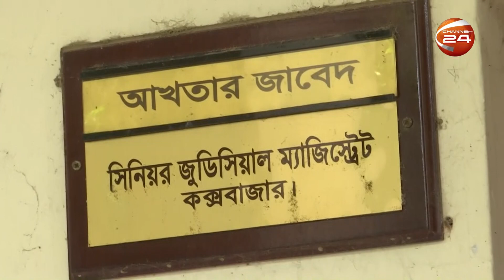ছাত্রলীগ নেতা ফয়সাল হত্যা মামলার ৪ আসামি ৪ দিন করে রিমান্ডে | Channel 24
ছাত্রলীগ নেতা ফয়সাল হত্যা মামলার ৪ আসামি ৪ দিন করে রিমান্ডে

»» Office Address:
Bangladesh.